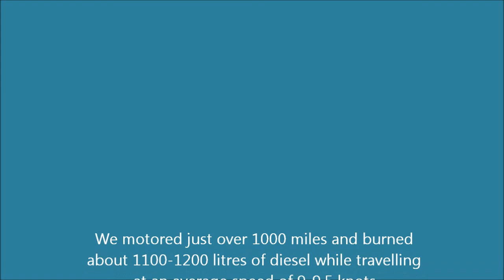Artnautica LRC58 first passage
Artnautica LRC 58 travels from Opua, NZ to Fiji via Minerva Reef.